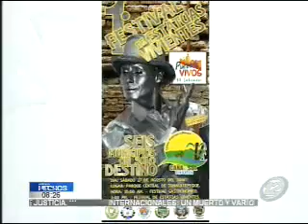Primer festival de estatuas vivientes en Tonacatepeque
Autoridades del municipio de San Salvador nos cuentan sobre el evento que se realizará en la Parque Central de Tonacatepeque , que contará con la presencia del ministro de Turismo y donde habrá gastronomía, artesanía y diversión.